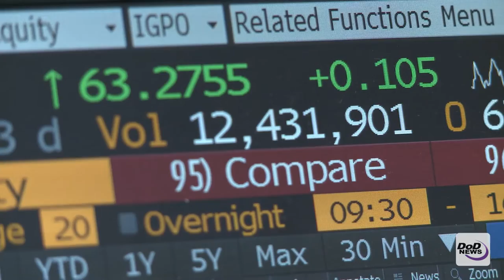DoD News In Focus - The Yellow Ribbon Program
The Yellow Ribbon Program allows approved institutions of higher learning and the Department of Veterans Affairs to partially or fully fund tuition and fee expenses that exceed the established threshold under the Post-9/11 GI Bill. Veterans must be eligible to receive 100 percent of the Post 9/11 GI Bill benefits to qualify.